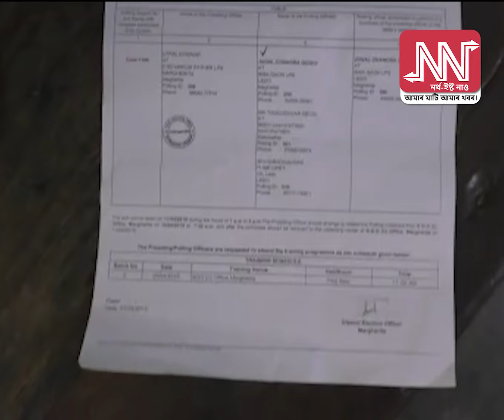সুৰাত মাতাল পুলিং অফিচাৰৰ দায়িত্বত থকা কৰ্মী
সুৰামত্ত পুলিং বিষয়া গৰাকীৰ নাম সাৰাধন দাস।

মাৰ্ঘেৰিটা লামা গাঁও প্ৰাথমিক বিদ্যালয়ৰ ১৭২নং ভোটকেন্দ্ৰৰ পুলিং অফিচাৰৰ দায়িত্বত আছিল দাস।